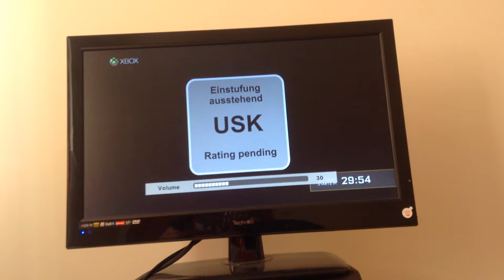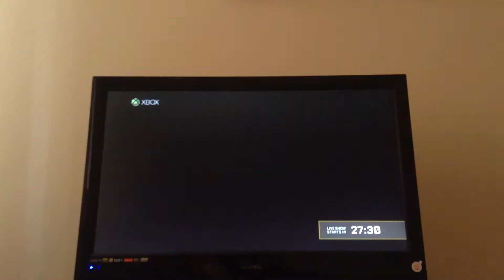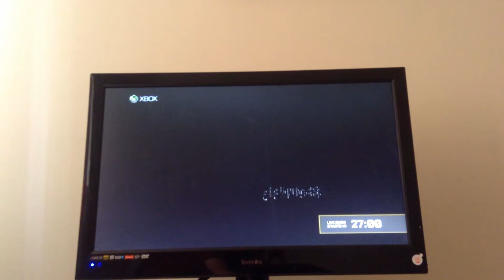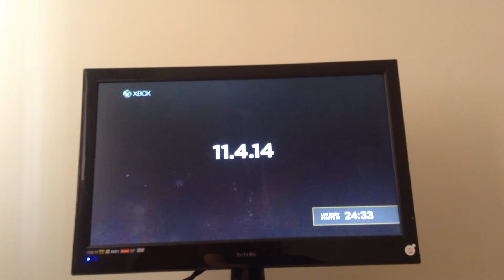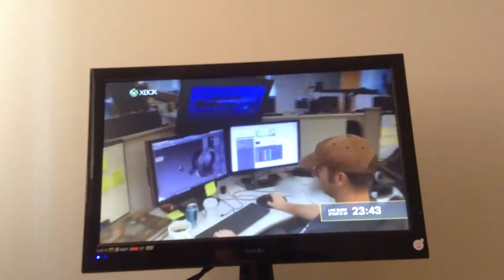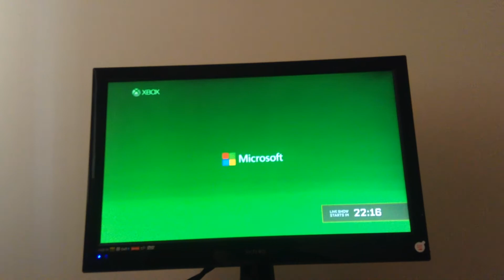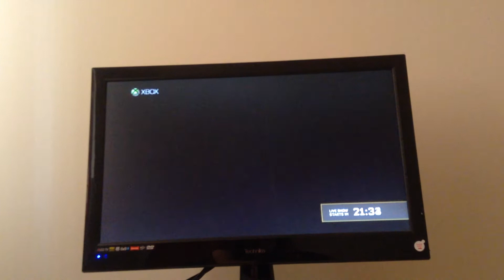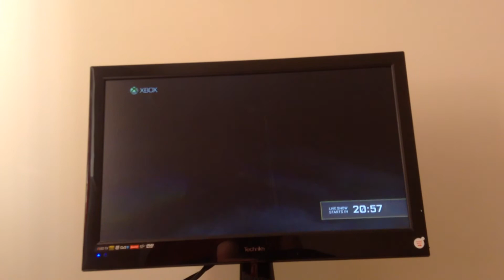Call of Duty Advance Warfare Review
Hope you guys enjoy XD.